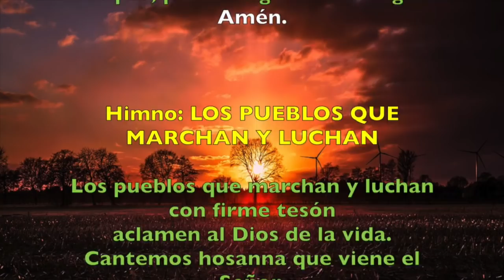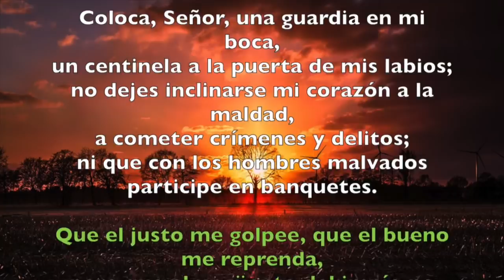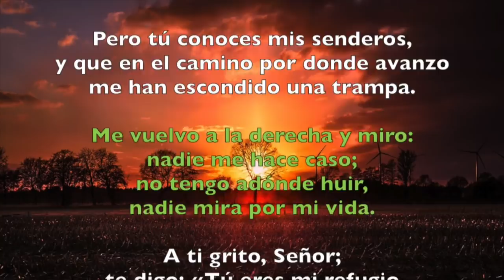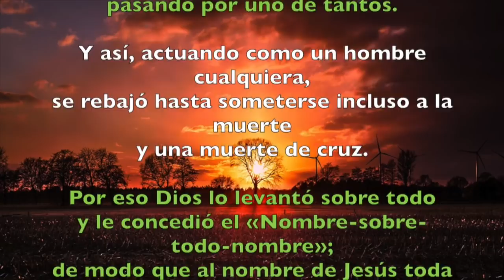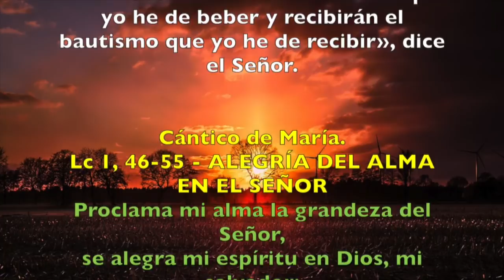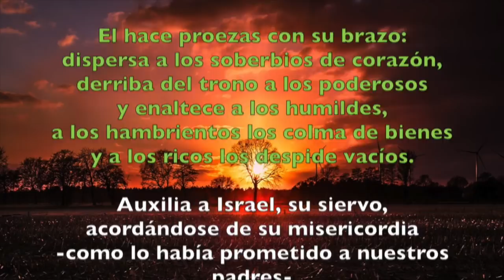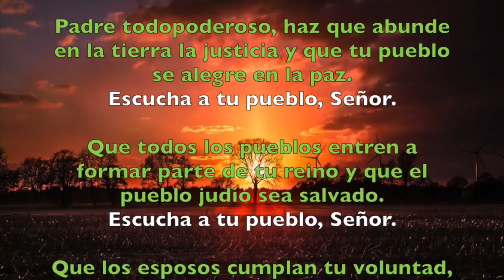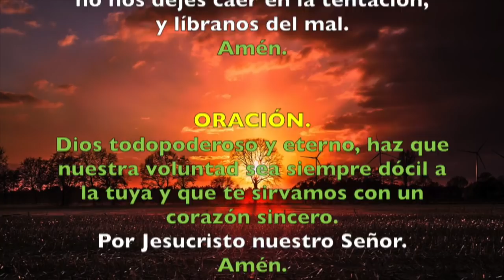Oración de la tarde (Vísperas), SÁBADO 20 DE OCTUBRE 2018 | Padre Sam